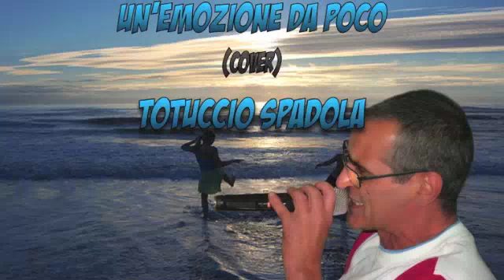Un'emozione da poco (cover) Totuccio spadola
Janu's Rekording - Minchia,semu…a megghiu patti - Mic Yeti